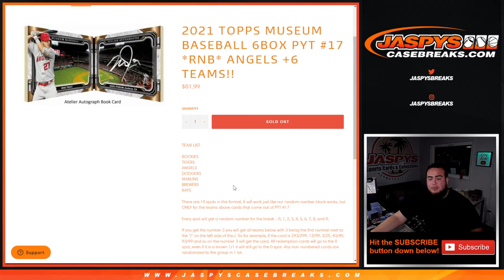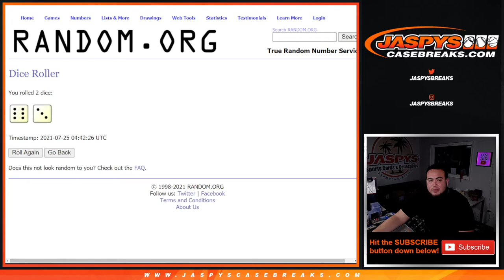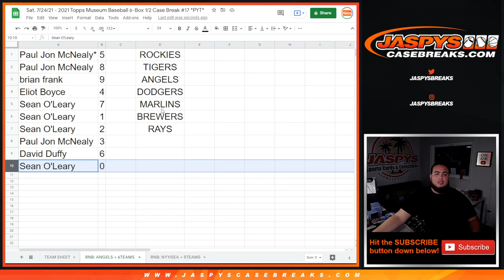Sat. 7/24/21 - *RNB* ANGELS + 6 TEAMS!! - 2021 TOPPS MUSEUM BASEBALL 6BOX PYT #17